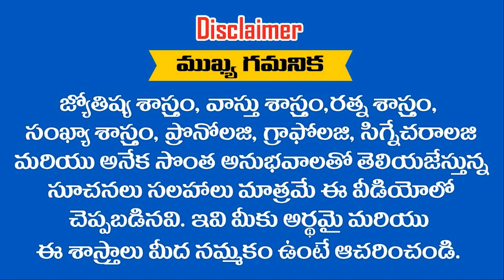2022 నుండి ఈ 4 రాశులు శరవేగంతో ముందుకు కదులుతారు ఏక కాలంలోనే చక్రం తిప్పుతారు || Ramm Krish Nihan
2022 నుండి ఈ 4 రాశులు శరవేగంతో ముందుకు కదులుతారు ఏక కాలంలోనే చక్రం తిప్పుతారు || Ramm Krish Nihan Also Check Out Our
FOR MORE DETAILS. Call: ↓